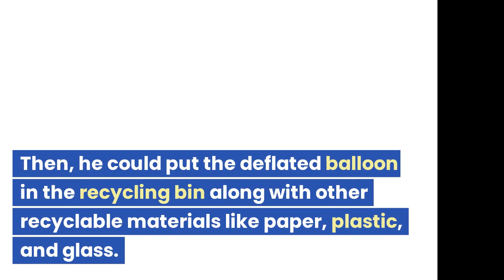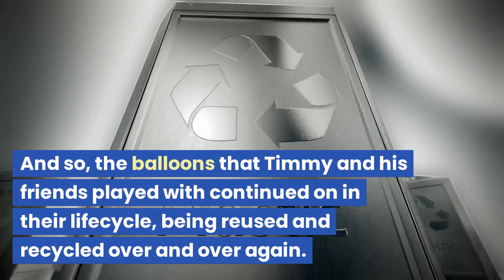Balloon story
Story for kids //a lifecycle of a balloon//knowledge for kids//simple way to learn //trending stories